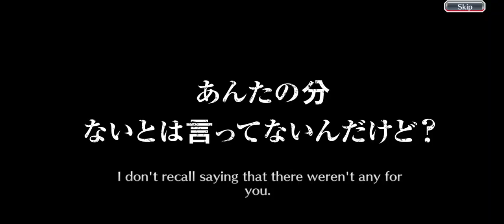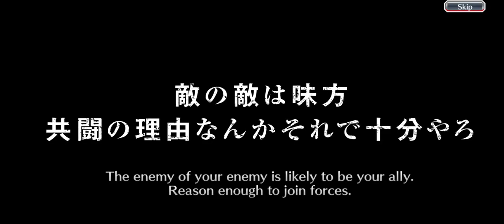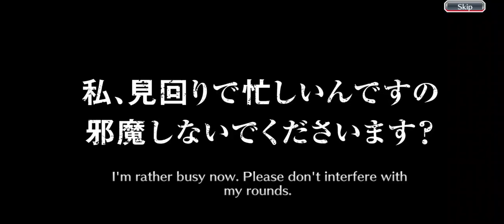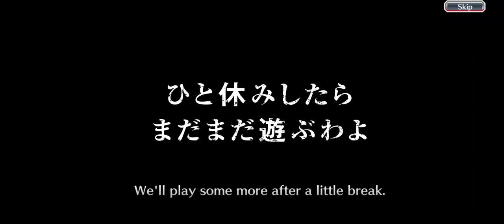Bleach Brave Souls The Future Society Cyber Summons - April EoM 12 Steps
not the best set of pulls but, happy i got a bunch of new characters at least.